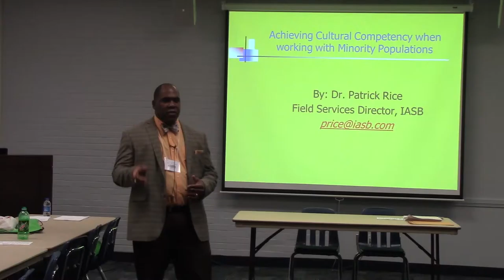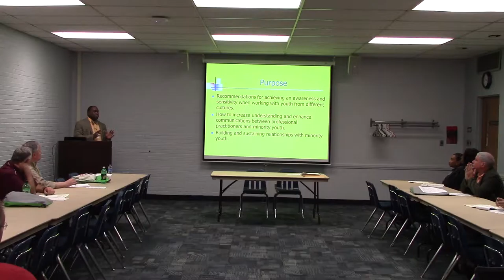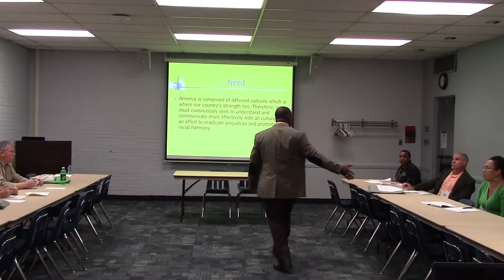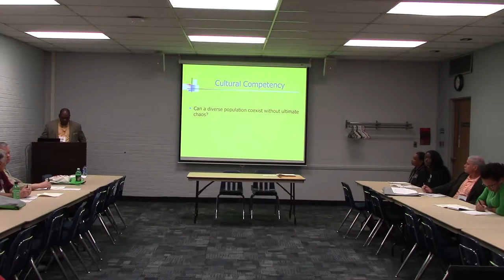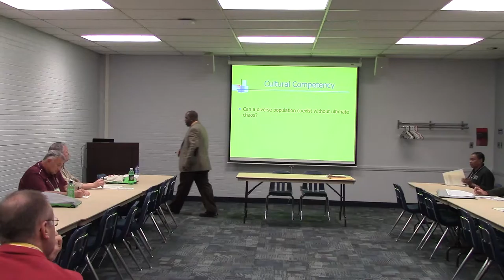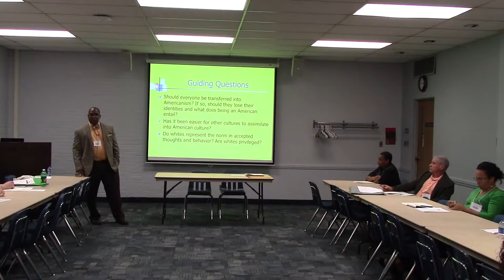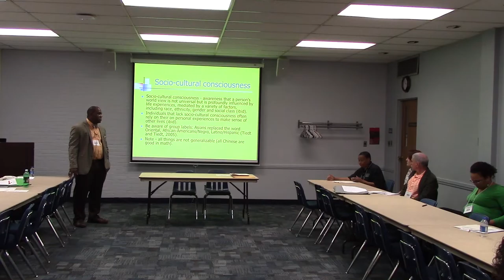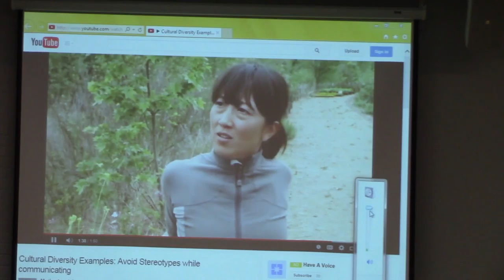04 Achieving Cultural Competency